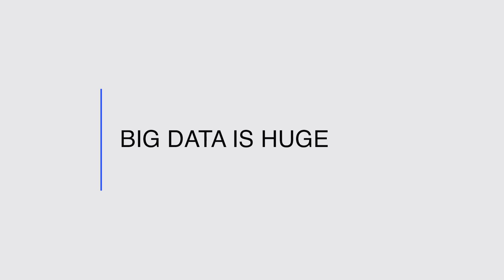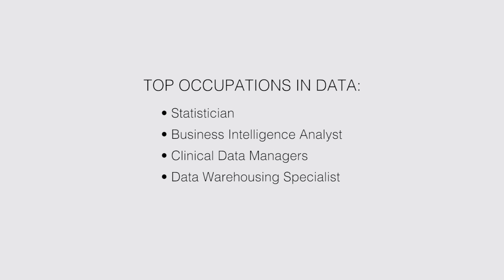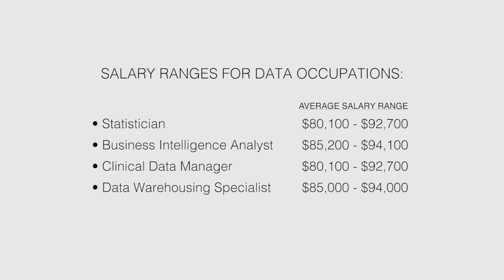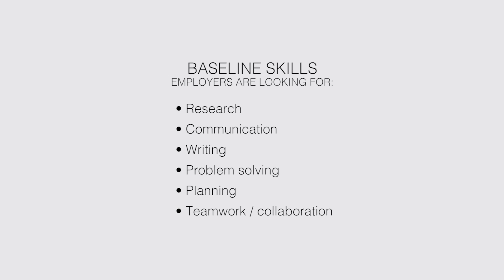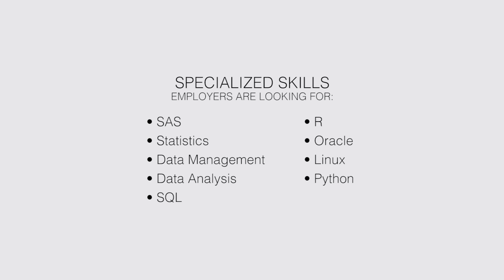Big Data is Huge - Career Insights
Big data can give us important information about consumer trends, healthcare and much more. But how can we translate the data from numbers to actionable insights? Data scientists are the key. Hear from people in the field about what it takes to become a data scientist including specialized skills and the importance of curiosity.  Series: "The Career Channel" [Show ID: 32234]